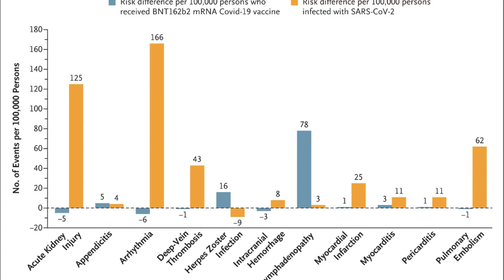Dr. Gulati | Post Covid-19 Treatment & Delta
For most patients who suffer from COVID-19, symptoms get better within a few weeks. However, some patients exhibit ongoing symptoms, which may be mild or serious. These persistent symptoms can sometimes linger for months, and this stage of illness is referred to as “long-COVID,” “chronic COVID-19,” or “post-COVID syndrome.”
Join us for a Facebook Live event on September 29th at 12pm for a Q&A with Dr. Gulati about Post Covid-19 Treatment & Delta.
Submit a question before the Facebook Live event and Dr. Gulati may answer it live.
You can submit your questions @
2. Post in this event.
3. Ask your question live during the event.